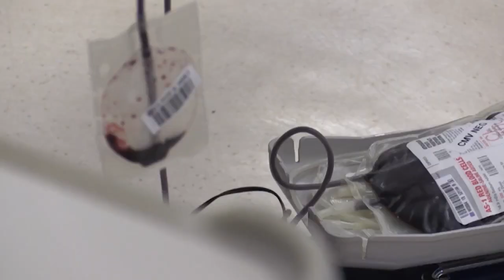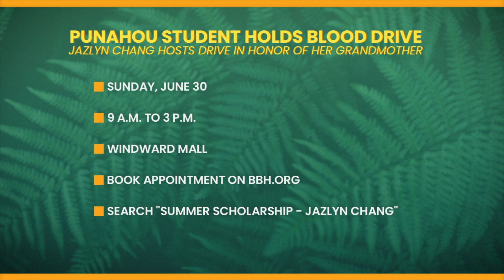Punahou student holds blood drive in honor of grandmother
Punahou School junior Jazlyn Chang holds a blood drive at Windward Mall on June 30 in honor of her grandmother, who survived surgery thanks to the help of blood transfusions.